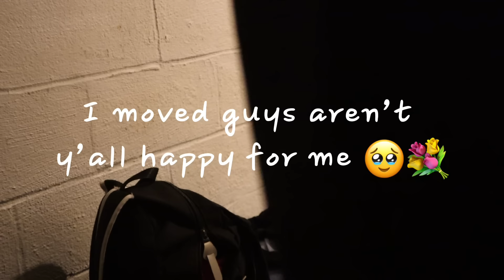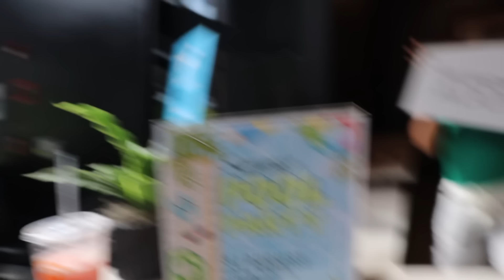Magic diaries : I moved out at 18 , move in day :)